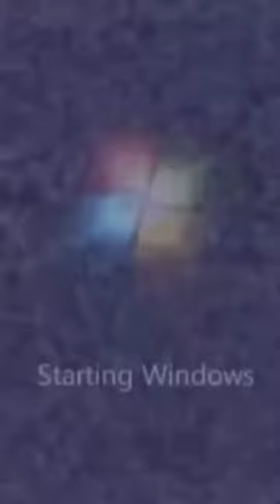Klasky Csupo vocoded with Windows 7 Startup Sound (Windows 7 Csupo)